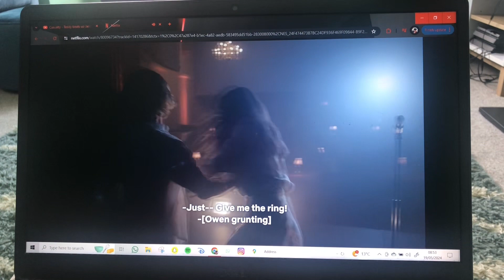Haters Back off - Miranda gets kicked out on stage